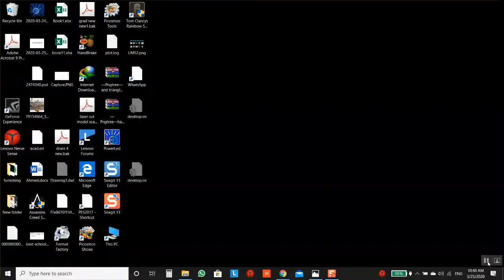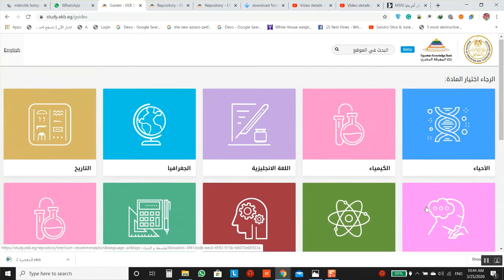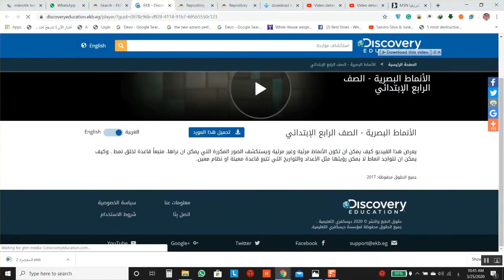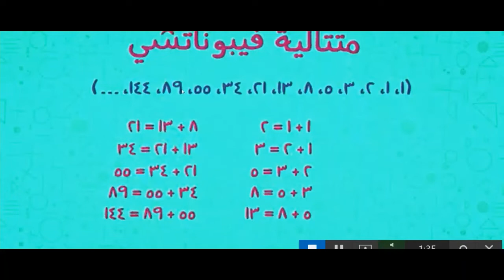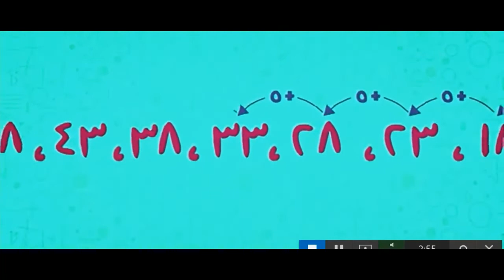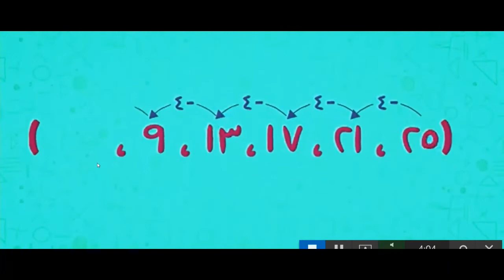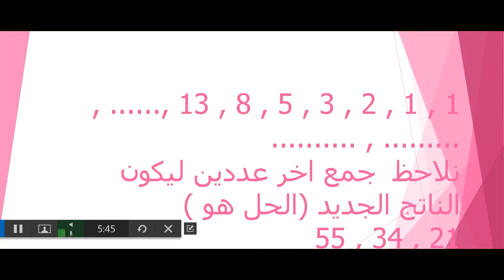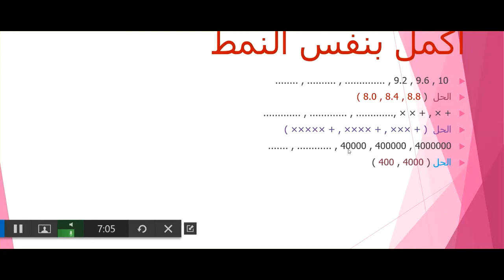week(7)- grade4-Math-#1-الأنماط البصرية